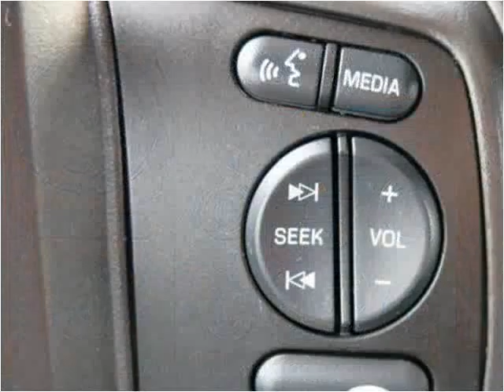2014 Ford F250 New Cars Manassas VA